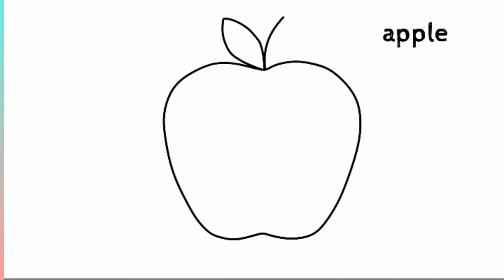Bolalar uchun olma va nok rasmini chizish. Draw a picture of an apple and a pear for the children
Draw a picture of an apple and a pear for the children.
Bolalar uchun olma va nok rasmini chizish